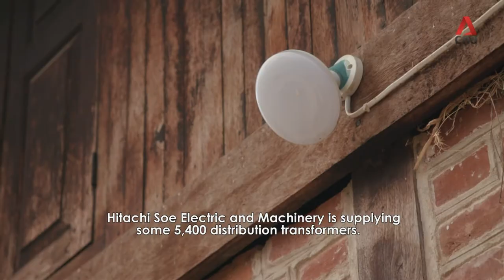Lighting Up Lives (trailer) - Hitachi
With the rapid economic development in Myanmar in recent years, the demand for electric power in the country has also been increasing rapidly. However, the lack of power infrastructure to support this growing demand is a major issue.

Hitachi Soe Electricity and Machinery Co., Ltd. is working with the Myanmar government to support the stable supply of electrical power and powering good for the people in Myanmar.

See how the lives of the people in a remote village in Myanmar have changed with the installation of a distribution transformer in their village in April 2018.